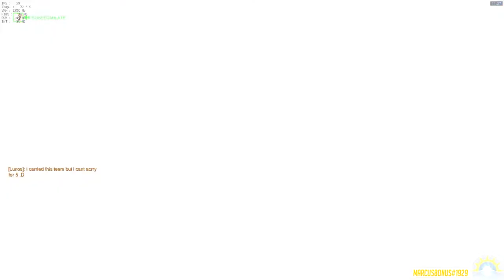[Gameplay] OVERWATCH - Ep. 54 : Bastion en ranked ? [FR]